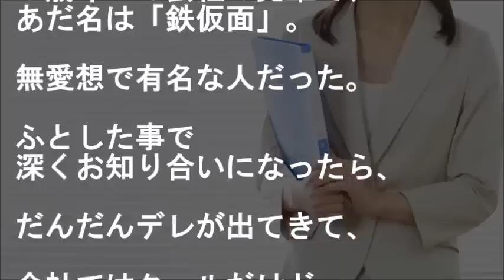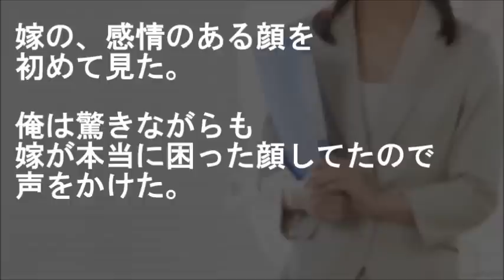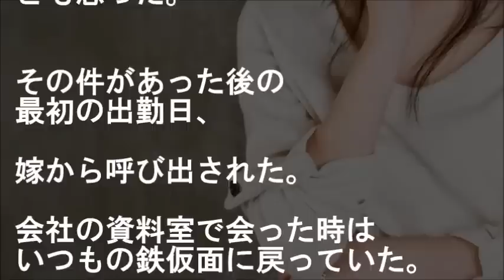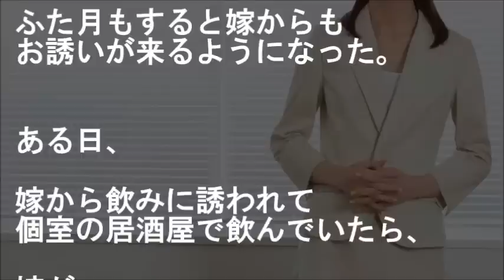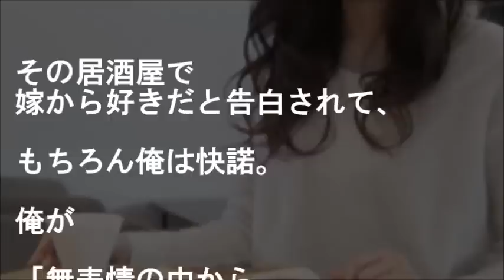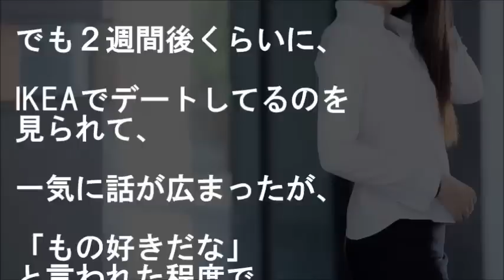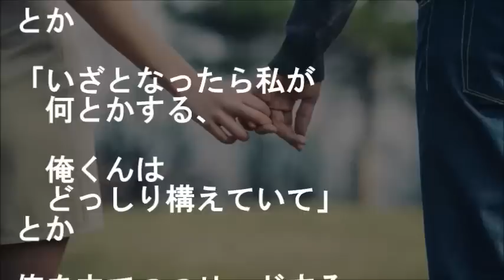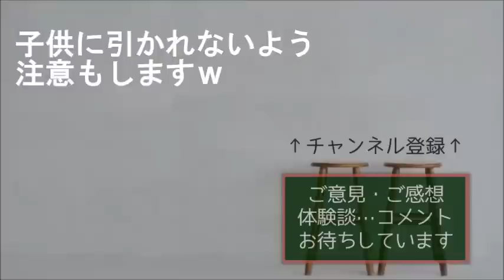【馴れ初め】あだ名「鉄仮面」の美人嫁がデレたときの可愛いさは破壊的【感動する話】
『まじまじと見るな!!』
無愛想で有名な人だった。

ふとした事で深くお知り合いになったら、
だんだんデレが出てきて、

会社ではクールだけど二人の時はデレデレ、の
お手本のようなクーデレ。

結婚してもカッコ良くてかわいい嫁が大好きです。

★　姉と結婚【感動修羅場】
母の浮気で両親離婚…父の再婚相手の娘(５つ年上の姉)と鈍感な俺が結婚した

★【衝撃展開…】ヤフオクの出品者【感動する話】
落札品を引取った後、出品者だった美人嫁と運命感じる驚愕の展開になった

★【電車の馴れ初め物語２本】
「あの時の車掌さん？」と聞いてきた美人は、数年前にローカル線を遅延させ乗せたＪＫだった…他

★ちょっと良い話 嫁「出張行ってきます」俺（またか…）→興信所「黒です」→俺「話がある。ウワキしてるでしょ？」嫁「え？え？なんで？…分かった付いてきて」→衝撃の事実が判明した… スカッとちゃん

★　結婚は気の迷いと言う妻が・・・【俺の嫁が可愛い 妻に愛してると言ってみた】

★【神待ち少女】JK『一緒に遊びませんか？』親に捨てられ、お小遣い稼ぎの為に、神待ちしていた...【感動する話】

★　自分のモノサシで計らない【うちの旦那が素敵 夫婦２組】

★　惚れた弱み【笑い泣きパルプンテ 妻に愛してると言ってみた】
「私から別れる事は絶対ない」美人嫁は昔から強迫観念みたいに思ってるのだが…他

★ふふってなる話 ご飯が美味しい産院での出産。陣痛に耐えながらご飯完食→私「あの、おやつは…」助産師「んー、食べれるかもね！」私「本当！やった（破水）」→後に語り継がれる言葉が産まれた… スカッとちゃん

"story：『【昔を】みんなの馴れ初めをおしえて【思い出して】』